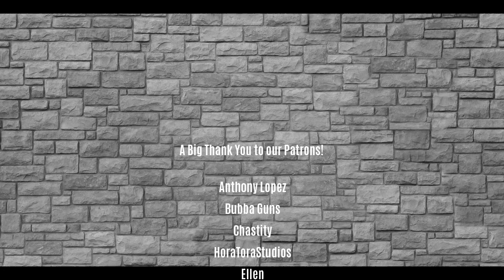JoeSolo EP12 | The Rant for Good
This week we sit down and talk current project updates, advice, viewer comments and a little poker.

Hope you're doing well, Scrabblers! Let us know down below.

~The MPP

Over 400 Comic Titles, Free to Read, and Earn Loyalty Points!

STEAL OUR PODCAST GEAR! //
Blue Yeti Microphone
Budget Fifine Microphone
Canon M50 Vlog Camera
MOVO VXR10 Vlogging Mic
Neewer Ring Light Set
AuAg Gaming Chair

Look for us on Twitter, TikTok and Facebook!